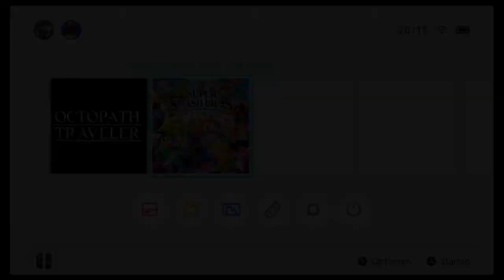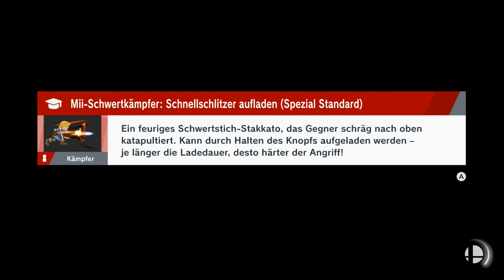Marth Klärt | Super Smash Bros. Ultimate | Blind Deutsch Let's Play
Meistens jedenfalls...

Nintendo